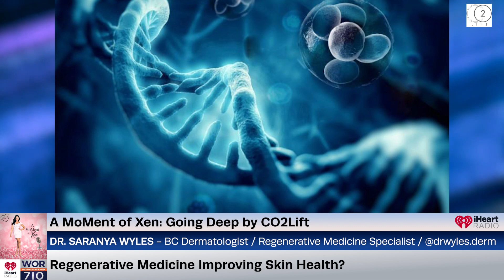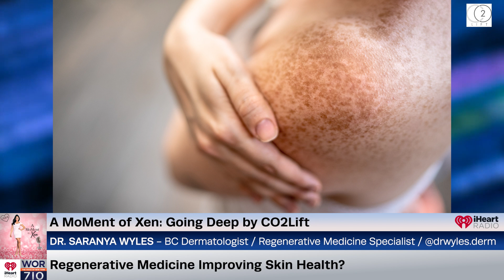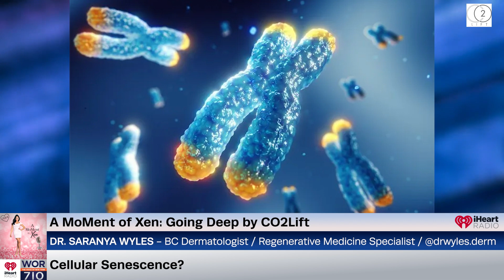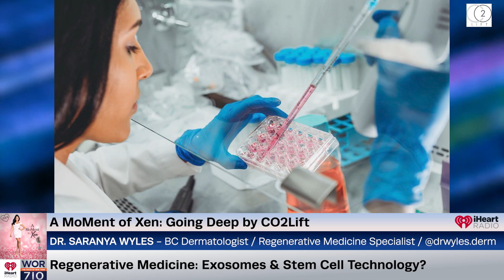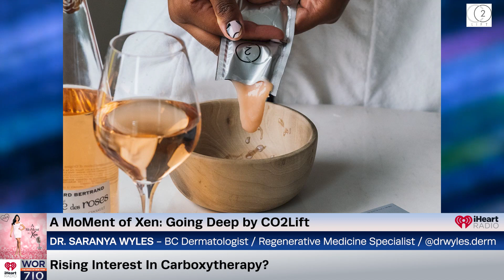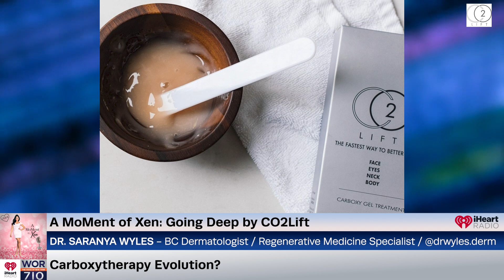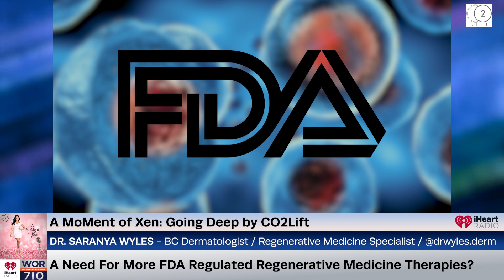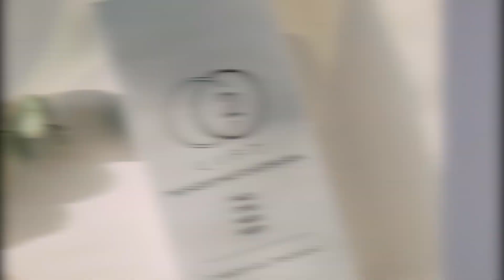Regenerative Medicine, Carboxytherapy & The Personalized Approach? ft. Dr. Saranya Wyles Ep155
In our Going Deep segment by CO2Lift we are featuring Dr. Saranya Wyles, board-certified dermatologist and regenerative medicine specialist from Mayo Clinic in Minnesota. She is a true expert in her field and has a research lab focused on cellular senescence in age-related skin diseases and wound healing. She joins me to discuss the popularity of regenerative medicine, what the term means for you, and why carboxytherapy is a top trending skin care search.